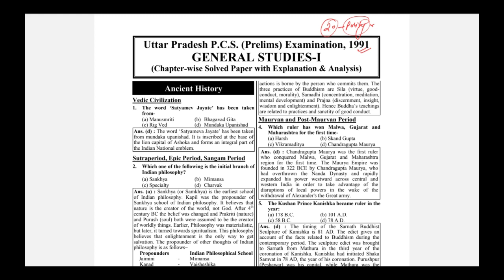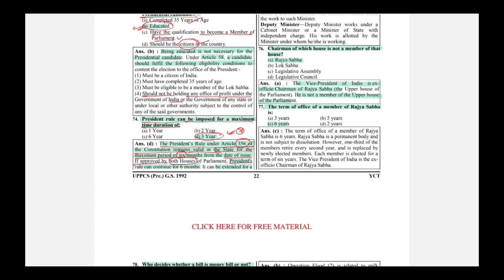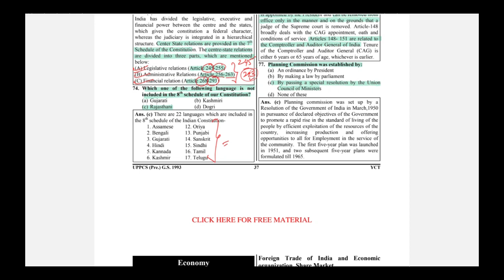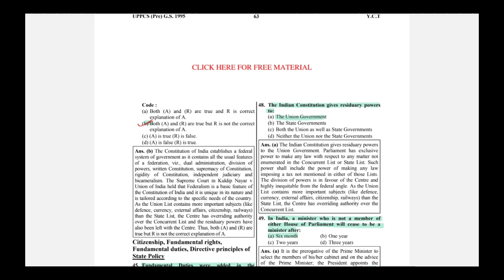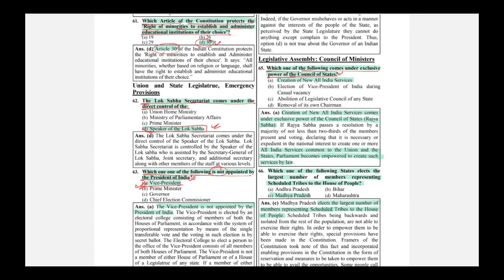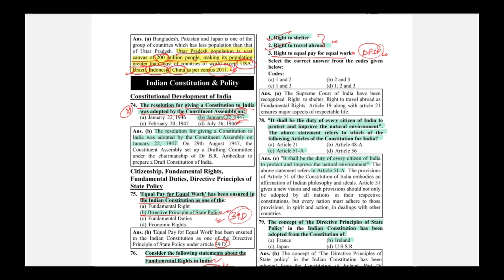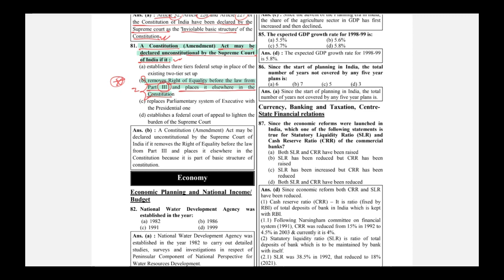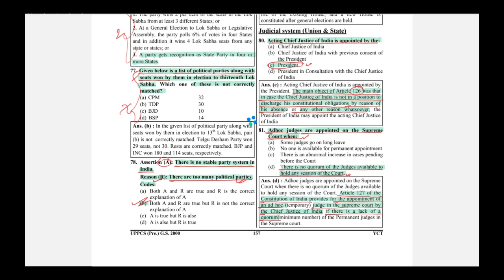Complete INDIAN POLITY GHATNACHAKRA | UPPCS PYQs Complete Discussion | 1991-2000 | TEJAS CIVILS